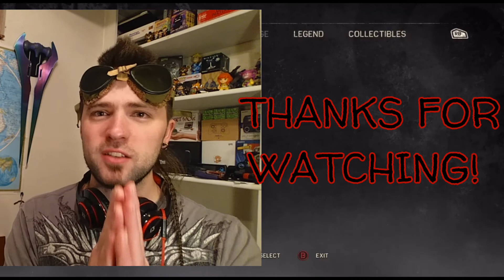Lazy Sunday #32 :Mad Max!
I love post apocalyptic settings and Mad Max is one of my favorite! Mad Max is right up there with the Fallout universe and just about any zombie apocalypse. And in the spirit of broken ancient things, the quality of this video will sadly be subpar... sorry. But that doesn't mean that the adventure we have and the fun we share will be any lesser for it!! Let's play Mad Max the video game on the Nvidia Shield!!

If this was not the funniest video you have seen all day let's me know in the comment section below!!!  Also if your into the social scene check out these doodads and lol at my stupid face across the internet!! ^_^